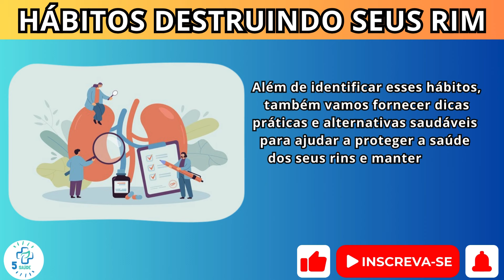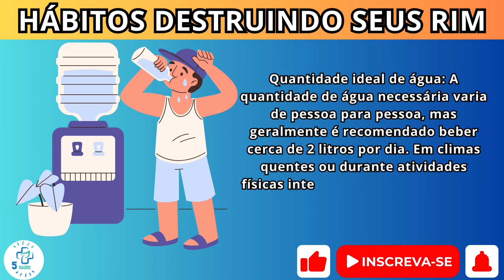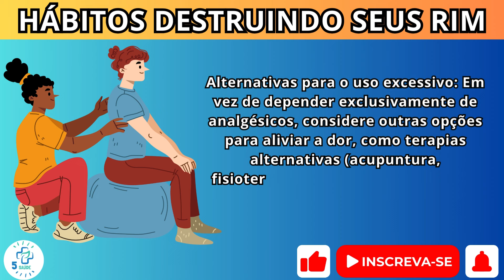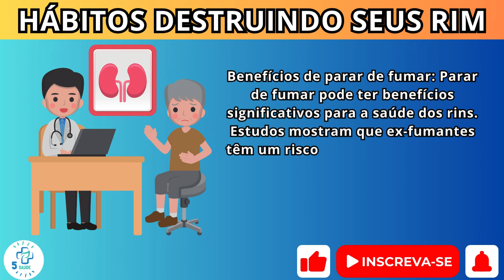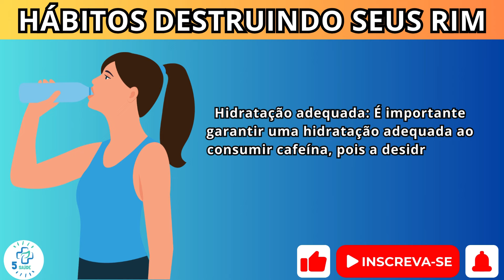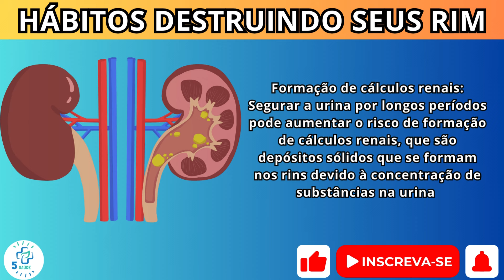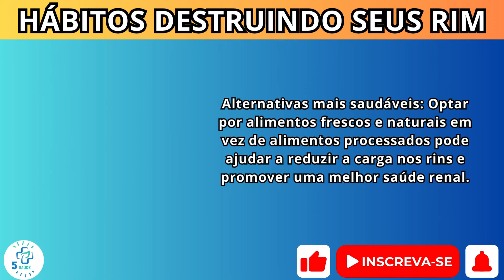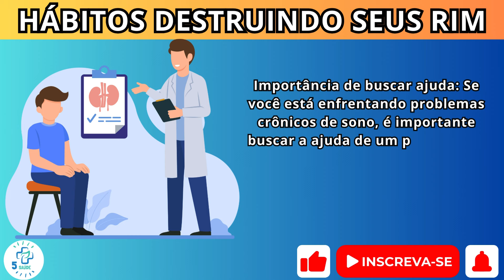10 maus hábitos diários que estão destruindo seus rins!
10 maus hábitos diários que estão destruindo seus rins!

Informações Sobre o Vídeo:
⏱️ Introdução - 0:00
⏱️ 1. Não beber água suficiente - 01:48
⏱️ 2. Uso excessivo de analgésicos - 02:59
⏱️ 3. Alta ingestão de sal - 04:00
⏱️ 4. Consumo excessivo de álcool - 04:24
⏱️ 5. Fumar - 04:58
⏱️ 6. Consumo excessivo de cafeína - 06:06
⏱️ 7. Dieta rica em açúcar - 06:59
⏱️ 8. Ignorar o chamado da natureza - 07:52
⏱️ 9. Comer alimentos processados ​​- 08:47
⏱️ 10. Sono insuficiente - 09:51

Não beber água suficiente Os rins desempenham um papel crucial na filtragem e remoção de resíduos do sangue. Quando você está desidratado, o volume de sangue diminui e a concentração de resíduos aumenta. Esta concentração mais elevada torna mais difícil para os rins filtrarem eficazmente estas substâncias, levando à sua acumulação no corpo. Pode aumentar o risco de pedras nos rins e outros problemas relacionados aos rins. Uso excessivo de analgésicos Os analgésicos atuam como salvadores em tempos difíceis. Mas também prejudica os rins, principalmente quando tomado em grandes doses ou por período prolongado. Eles podem reduzir o fluxo sanguíneo para os rins, afetando sua capacidade de funcionar adequadamente. Alta ingestão de sal O consumo excessivo de sal dificulta a remoção de líquidos pelos rins, levando ao acúmulo de líquidos no corpo e à elevação da pressão arterial, o que enrijece e estreita os vasos sanguíneos, reduzindo o fluxo de sangue e oxigênio para órgãos vitais. Com o tempo, pode danificar as unidades de filtragem dos rins e causar cicatrizes, prejudicando sua capacidade de regular os fluidos. Consumo excessivo de álcool Na próxima vez que você pedir outra bebida na festa, lembre-se de que o álcool pode alterar a função renal, tornando-os menos capazes de filtrar o sangue com eficácia. O consumo crônico também pode causar doença hepática, o que aumenta a pressão sobre os rins. A doença hepática prejudica o equilíbrio do fluxo sanguíneo para os rins, o que é crucial para uma filtração adequada. Esta disfunção de dois órgãos é particularmente evidente em pacientes com dependência de álcool. Fumar Fumar pode interferir com medicamentos usados ​​para tratar a hipertensão, que é uma das principais causas de doença renal. Também retarda o fluxo sanguíneo para órgãos essenciais. Este fluxo sanguíneo reduzido prejudica a capacidade dos rins de desempenhar eficazmente as suas funções críticas, tais como filtrar resíduos do sangue e regular o equilíbrio de fluidos no corpo. Consumo excessivo de cafeína Todos nós amamos nossos cafés matinais. Mas você sabia que o excesso de café pode prejudicar os rins? Quando consumido em grandes quantidades (mais de três xícaras por dia), pode aumentar os níveis de potássio. Uma xícara de café preto contém 116 miligramas de potássio, e a adição de cremes ou leite aumenta ainda mais esse conteúdo. Este mineral é vital para o bom funcionamento dos rins e dos músculos como eletrólito. Mas estes mecanismos podem ser prejudicados e o nosso corpo fica em risco quando os níveis de potássio no sangue estão elevados.